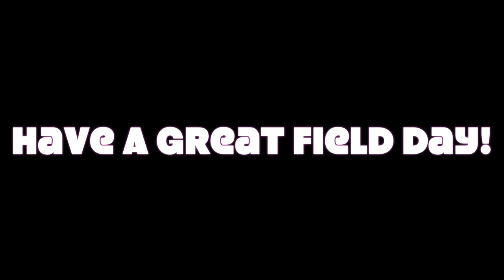Oct 4-Friday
This video is about Oct 4-Friday